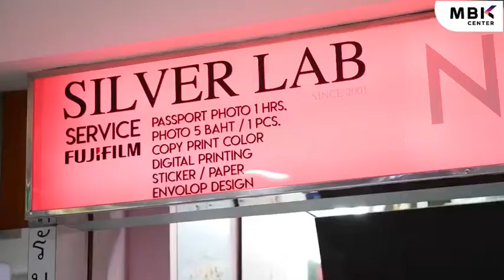SILVER LAB @ MBK Center 2nd Fl. Zone C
รับพิมพ์การ์ดแต่งงาน24 ชม  เราใช้ระบบการพิมพ์แบบ Digital Offset สามารถผลิตการ์ดแต่งงานให้คุณได้เร็วทันใจตามทันต้องการ นอกจากนี้ยังมีของชำร่วย ของรับไหว้  พิเศษ!! สาามรถสั่งพิมพ์ชื่อลงไปในสินค้าได้ เริ่ดมากแม่!!

📍 SILVER LAB ชั้น 2  โซน C
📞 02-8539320